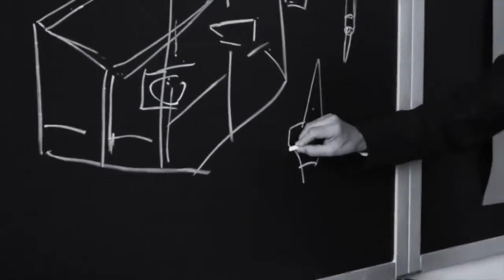G Giardiello C Calligaris 2013